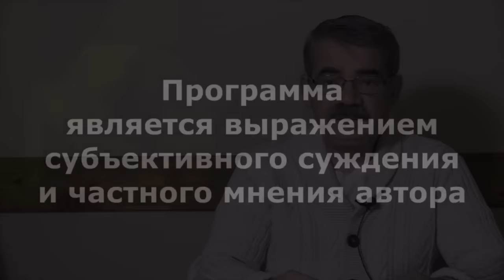"Прямая Линия "сбитого лётчика"?" "Открытая Политика". Специальный выпуск.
"Прямая Линия "сбитого лётчика"?"